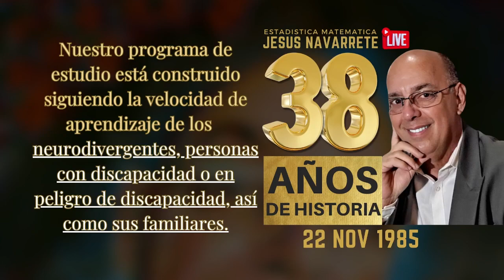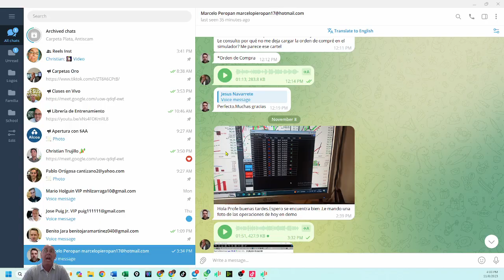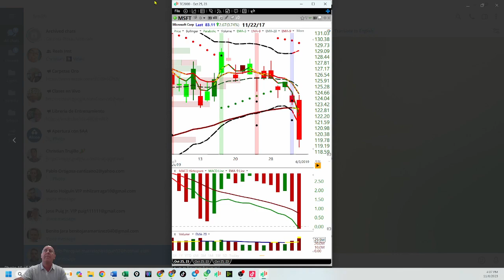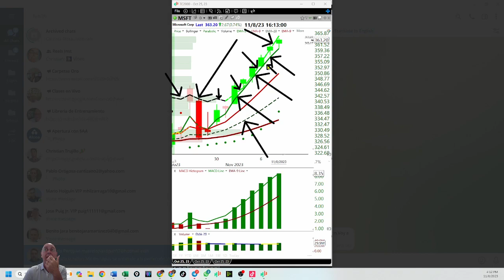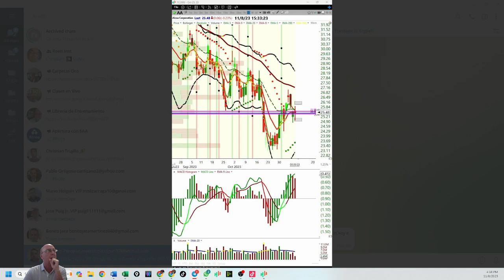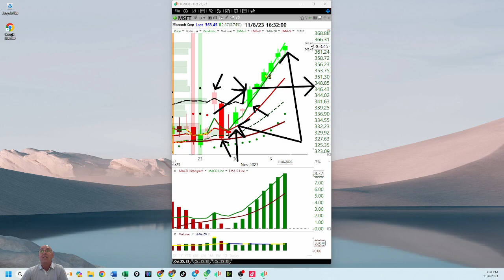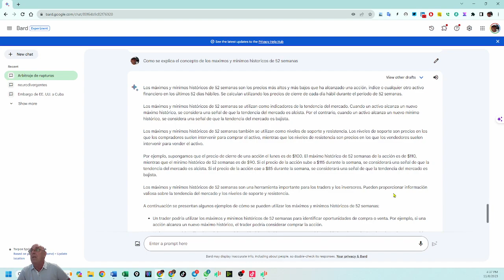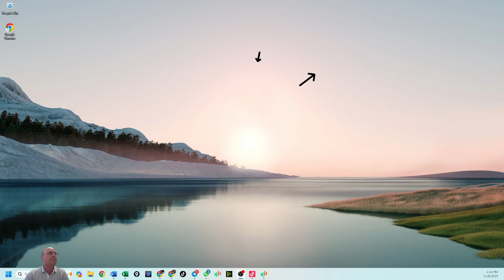Noviembre 8, 2023, Análisis de Los Mercados Accionarios y Cryptos (pte 1)